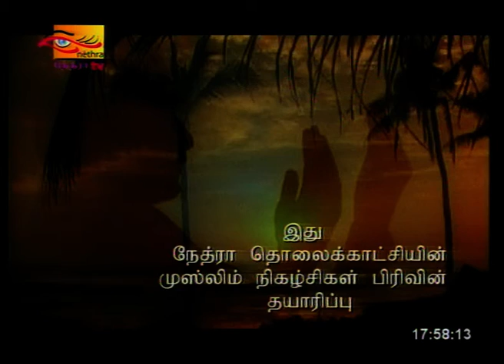Pirai Nila Program 2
Excerpts from A special segment on Hameed Al Husseinie College, its rich history, Annual College Prize Giving and future expectations which was aired in Eye Channel "Pirai Nila" program on 11th November 2016 at 5.30 p.m.